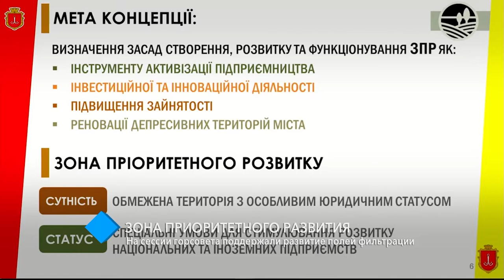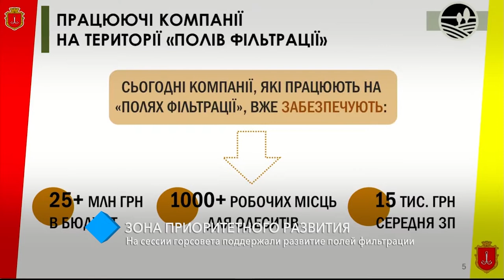На сессии Одесского горсовета поддержали развитие полей фильтрации